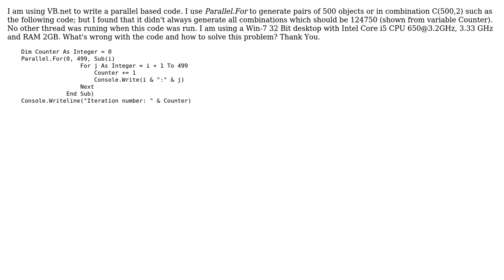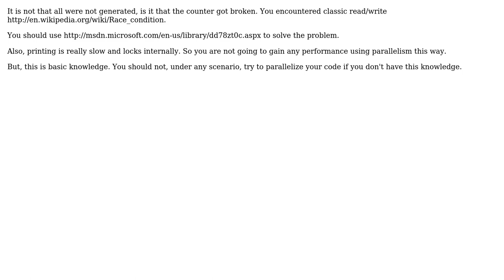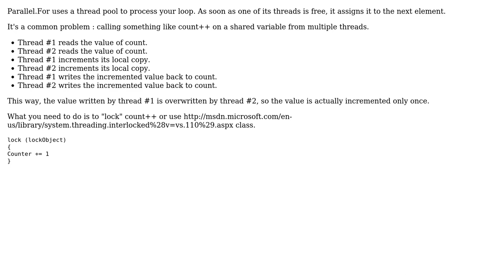Software Engineering: Parallel.For Inconsistency results (3 Solutions!!)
Software Engineering: Parallel.For Inconsistency results

With thanks & praise to God, and with thanks to the many people who have made this project possible! | Content (except music & images) licensed under CC BY-SA | Music | Images & others | With thanks to user ni Gue ??? user Euphoric user Cybermaxs - Betclic and the Stack Exchange Network Trademarks are property of their respective owners. You are responsible for your own actions.